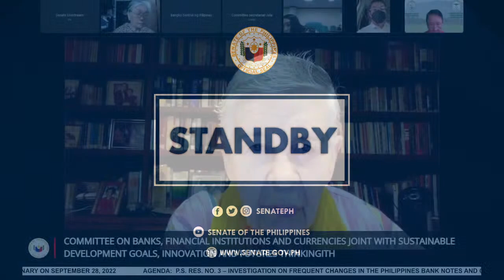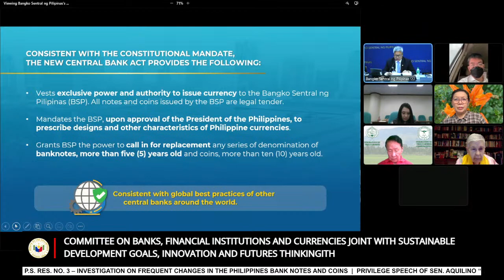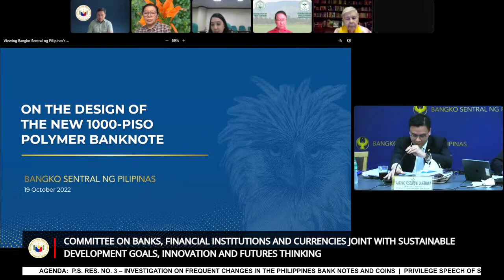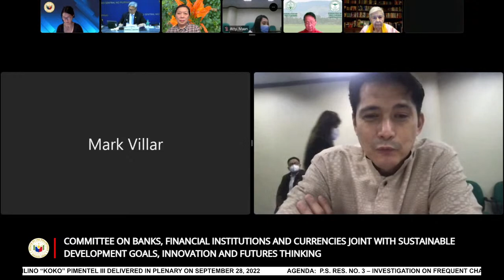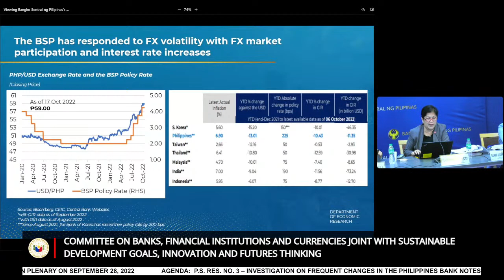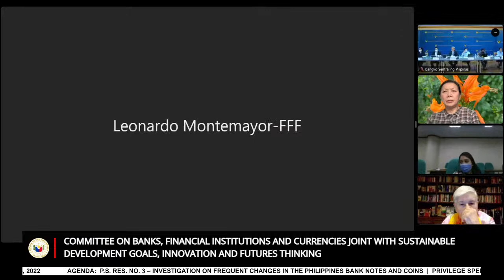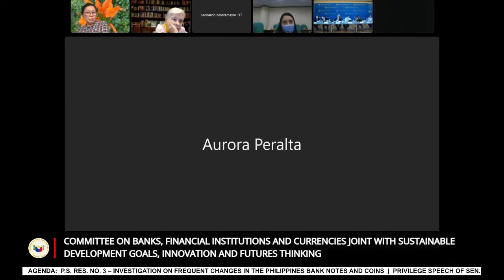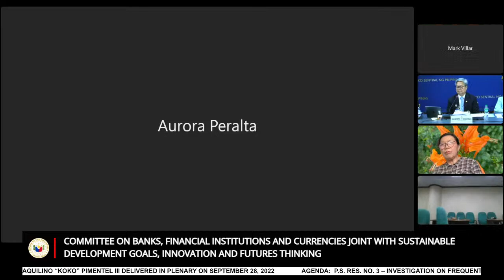Committee on Banks, Financial Institutions and Currencies (October 19, 2022)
Agenda: P.S. Res. No. 3 – Investigation on Frequent Changes in the Philippines Bank Notes and Coins

Privilege Speech of Sen. Aquilino “Koko” Pimentel III delivered in plenary on September 28, 2022